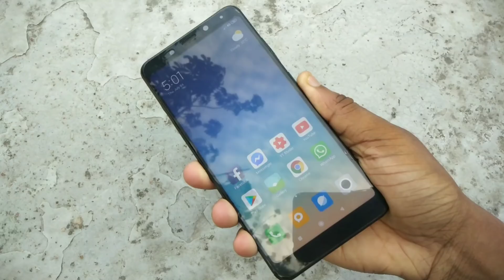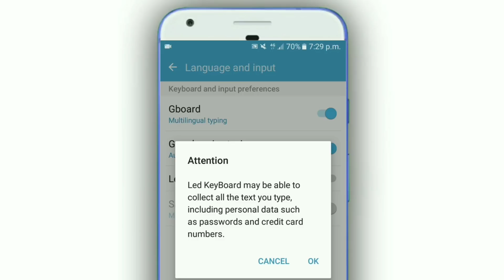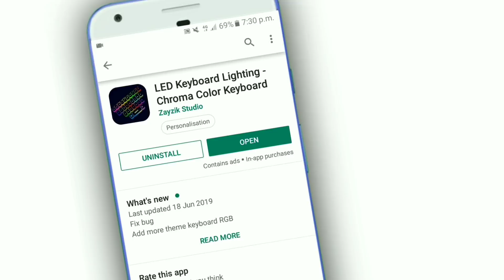পায়ে ধরলেও এই কিবোর্ডের নাম কেউ আপনাকে জীবনেও বলবে না | Android LED Lighting Colour Keyboard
1. Background video credit by Pixabay
2. Background video credit by Pexels